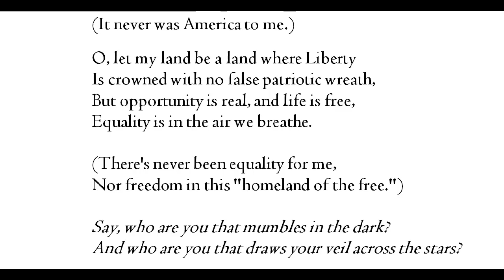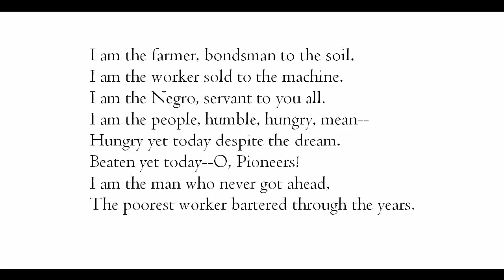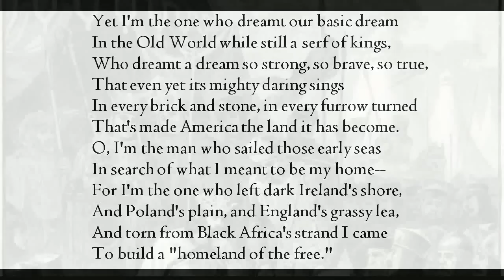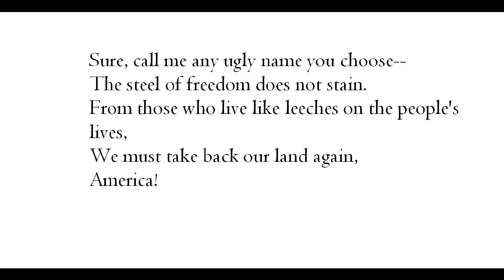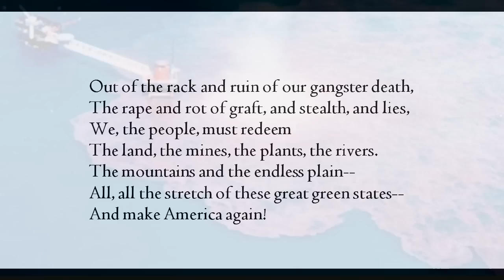"Let America Be America Again," by Langston Hughes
poem--first published in Esquire magazine, 1936, from The Collected Poems of Langston Hughes (Knopf), ed. Arnold Rampersad, with David Roessel